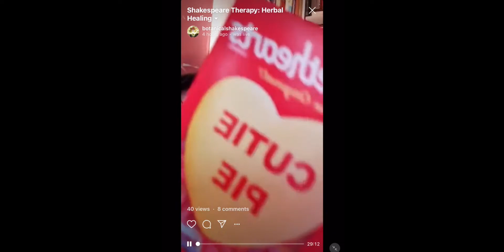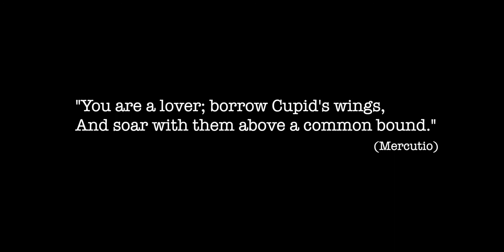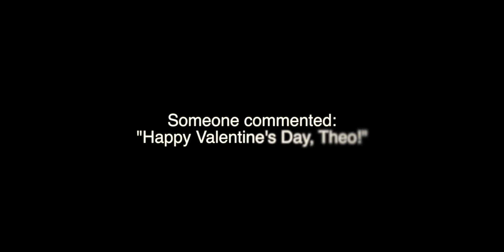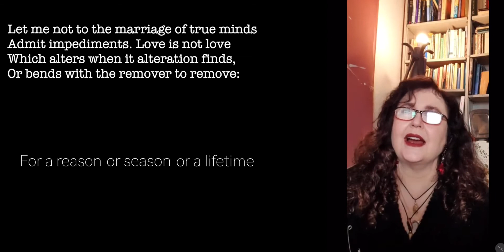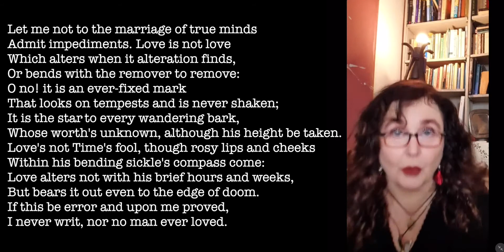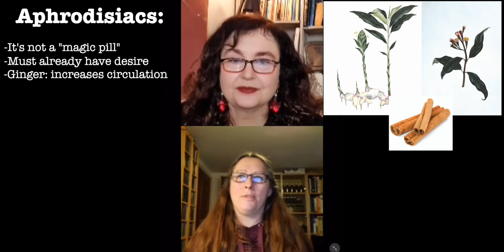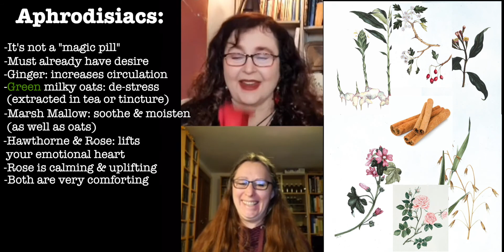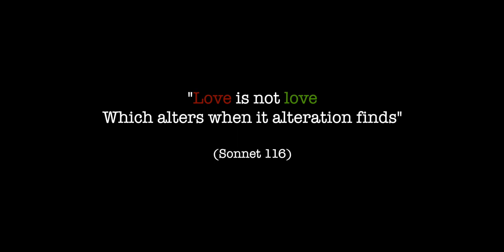Ep. 2.7 - "Aphrodisiax by BoShax"; Shakespeare Therapy: Herbal Healing with Hannah Sylvester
For Valentine's Day, co-host Hannah Sylvester, the District Herbalist, & I head to the bard for none other than Aphrodisiacs! It's not just roses & figs...

Joined by co-host Hannah Sylvester, Medical Herbalist